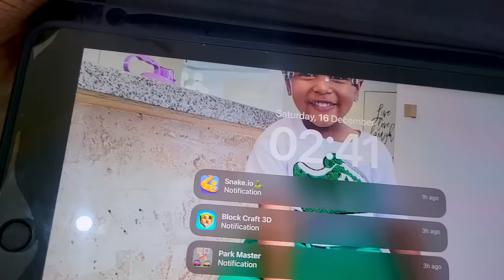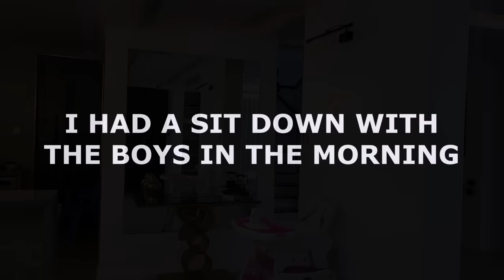MY KIDS WERE CRYING & CONSOLING EACH OTHER AT 2AM || I COULDN’T BELIEVE THIS 😳 | DIANA BAHATI